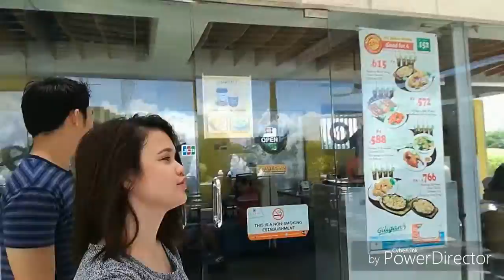6th Monthsary together 🖤